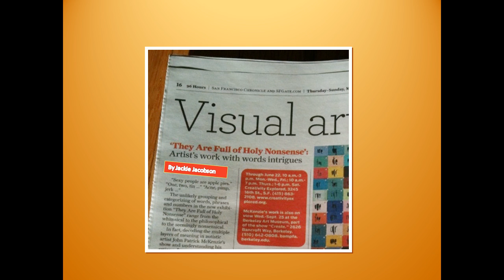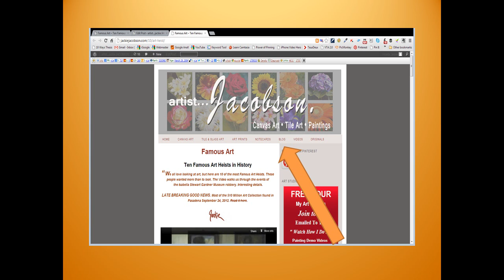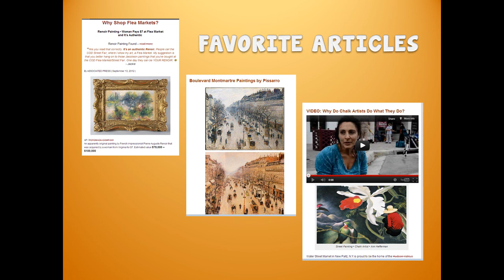Art Blog - Join The Art Blog and Travel the World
The Question...What is your Art Blog About and Why Do You Do It?
Simply put...
With the demise of newspapers, there are fewer art reporters and columnists.

Well here I am, an artist with a passion for learning and a thirst for art.

I could satisfy that love when I travelled weekly and visited different cities, galleries and museums. Did you know that I lived in a motorhome for 5 years? That's how I did it.

Today I'm no longer traveling and very little art reporting is available in my local newspapers.

So I decided that with my ability to research the internet, I could actually travel the whole world and visit art galleries, museums and artists.

Now I am that much needed art columnist. And So ...

The Art Blog is the place where I do it.
Here's That Question Again
Would You Like To Travel and Visit Artists and Art Museums Weekly?

I do just that, so sign up and do it with me.

The Art Blog does the research and traveling for you.
Each week I bring 2-3 videos and articles about:
• Artists doing new and unique artwork,
• Major Art Museums featured Art Shows
• Galleries from cities worldwide
• Painting and Photography how to demos
• And of course some demos of how I paint and draw.

So there it is ...The Art Blog Weekly Review.

My mission for the blog is to inform, inspire and to educate. This is how I do it.

Now my big question for you.
Oh you're asking... what is it?

I make it easy for you. You don't have to look at the articles on the blog everyday.
You get all the videos and articles in one email every Saturday, with a Wrap-up video from me.  I give you a preview of the week, and we catch up on ART.

Some of the favorite and most commented on Articles/Posts
 A Woman bought painting for $7.00 at a flea market -- It was an original Renoir worth $75,000-$100,00. You've gotta read this one

See Pissarro Paintings from his Hotel Room Window. Eleven paintings all from the same window
Chalk Artists, why they do paintings on sidewalks and streets that was away in 24 hours. You'll meet them and Watch them paint.

To make sure you get the weekly updates, signup below.
I won't always include them in the weekly mailer, so you really need to be on the list.
Enter your name and email below, and be ART WISE WEEKLY